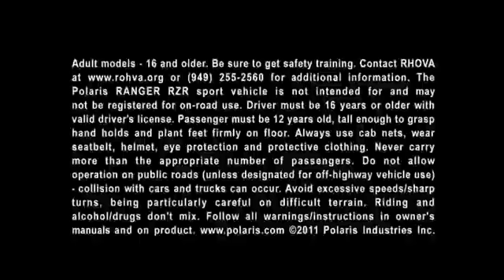RZR 4 XP 900 .mp4